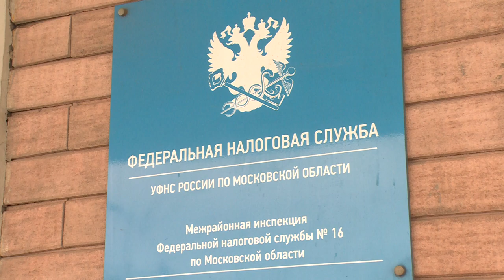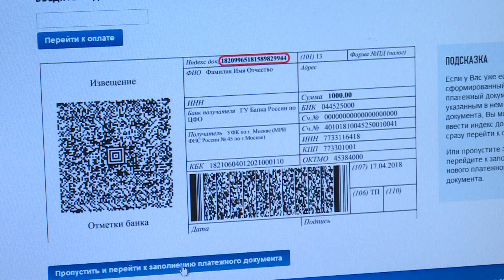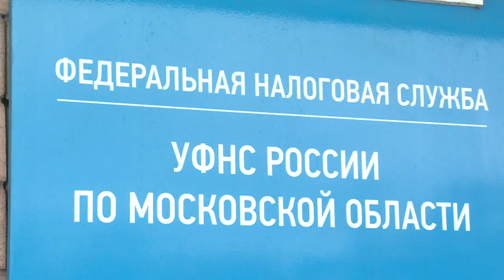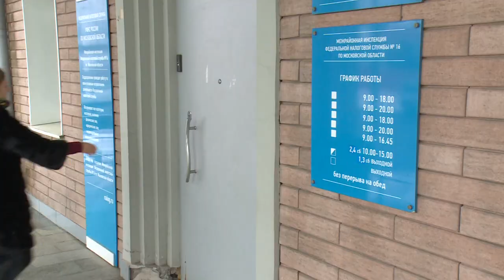Что такое налог на профессиональный доход?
Что такое налог на профессиональный доход? На что введен единый налоговый платеж и кому нужно приобретать контрольно-кассовую технику? О нововведениях, вступивших в силу в январе этого года, рассказали сотрудники межрайонной налоговой инспекции номер 16.